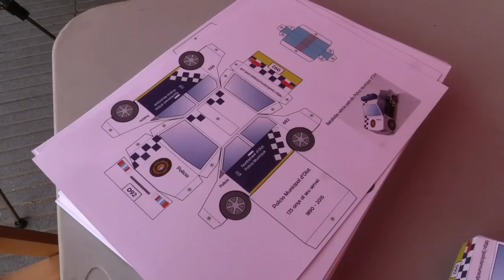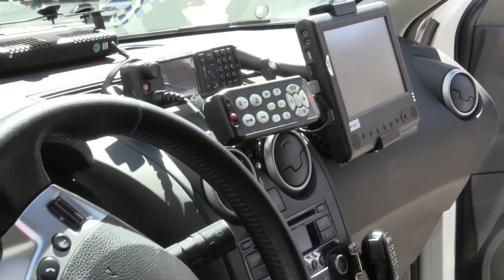125 anys de la policia local d'Olot 2015